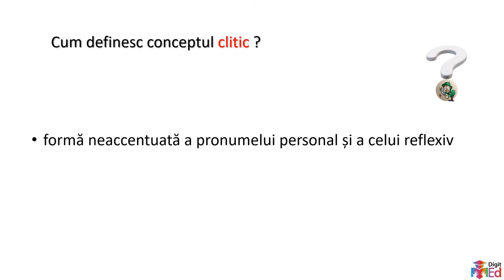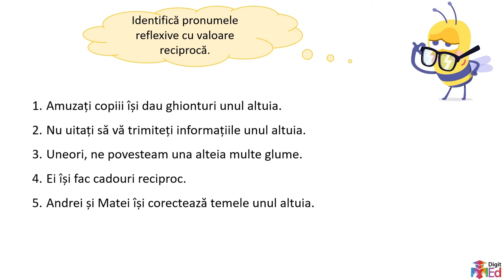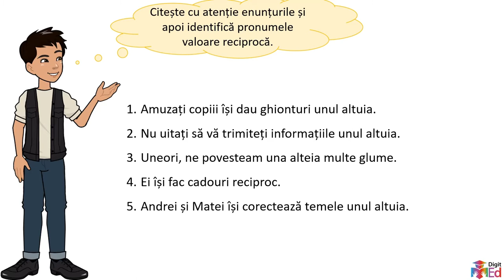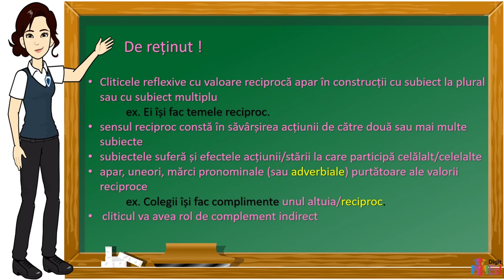Cliticul reflexiv în dativ cu valoare reciprocă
Activitatea propusă vizează dezvoltarea competenței specifice 4.1. și poate completa dezvoltarea competenței specifice 4.4. Această resursă poate fi folosită în activitatea online, în regim sincron și asincron (prin stabilirea unei durate de 5 – 10 minute pentru rezolvare).
Organizarea și desfășurarea activității de învățare:
Înainte de urmărirea acestui material este necesară reamintirea conceptului de construcție reflexivă și cliticul reflexiv – formele de dativ
Urmărirea materialului
Materialul propune o discuție asupra rolului cliticelor reflexive în dativ cu sens reciproc. Se pornește de la formele cliticelor reflexive – formele de dativ – trăsături, spre sesizarea valorii reciproce. Apoi se vizează identificarea corectă a rolului în propoziție, rolul de complement indirect și uneori de atribut. Resursa
educațională poate fi valorificată într-o activitate de 15-25 de minute.